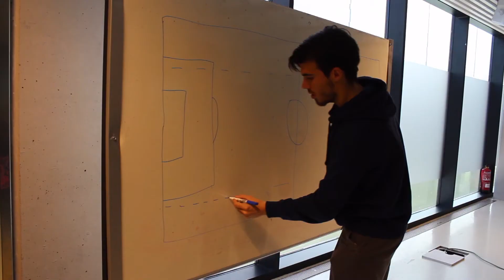Entrevista a Ángeles tras el Rayo Femenino 2-2 Fundación Albacete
Entrevista a Ángeles Del Álamo tras el Rayo Femenino 2-2 Fundación Albacete.